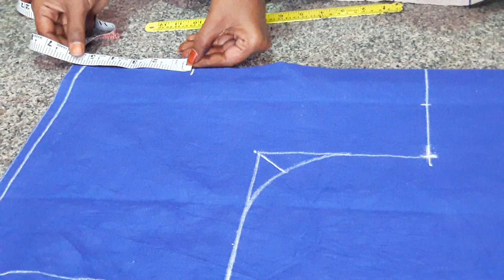Blouse frontpart uksulu,darala patti perfect cutting!బ్లౌజ్ ఫ్రంట్ పార్ట్ ఉక్సుల,దారాలు పట్టి కటింగ్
blouse front part cutting||blouse front part uksulu||step by step perfect cutting||daralapatti in blouse||blouse patti cutting in tamil ||blouse patti stitching in tamil ||blouse cutting and stitching||blouse side open blouse.

About channel: I am Thulasi and in this platfrom you can expect videos related to ladies tailoring , latest blouse designs
, blouse cutting and stitching , tailoring tips and tricks and also beauty related tips. And also in between i will upload
vlogs on my lifestyle and travelling vlogs when i go to different places .